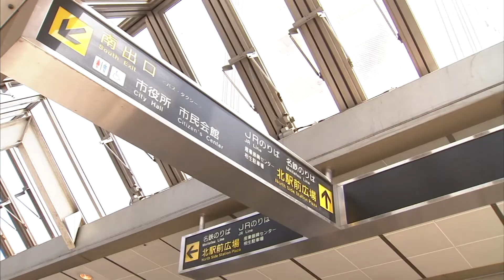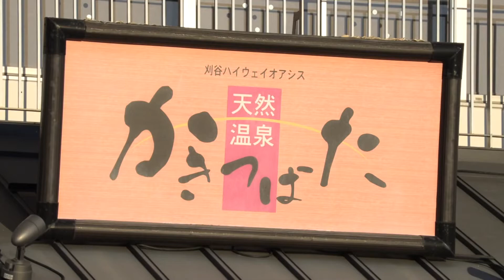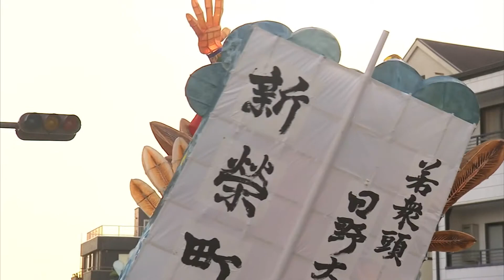Introduction of Kariya city（English）